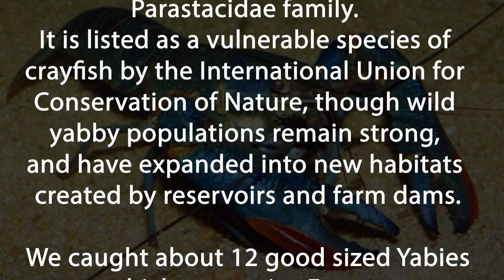WILD EMUS on the go, Caught the light of the moon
❤️What's Next,  our Off the Grid overnight stay  visited by wild Emus what a sight,  WILD EMUS on the go, Caught the light of the moon

🔴S01E38
00:00 Introduction
00:19 Roadside Acres Mt Magnet
03:41 Full Moon Tonight
04:39 Our Visitors The Emus
08:25 Jundoo Raiway Dam
11:30 Lets go Redclawing

Sweet Az RV'n We are new to Youtube, Doing the Lap of Australia starting in Mar 22 hoping to work and travel Australia 2022, we will be relying on Wikicamps and other best travel apps 2022 for most of your stays Off Grid and Camp Grounds around Australia, Along the way we will share our Travel Hacks 2022, How To, whats next and up and coming items all in our tiny home. The first time around we will be doing National parks before we pick up our beloved Pets (Traveling cats) and doing the places we missed the first time, we belong to CMCA, NRMA and G'Day Parks, Wikicamps Check out some of our other Videos Don't forget to Like Follow Subscribe video